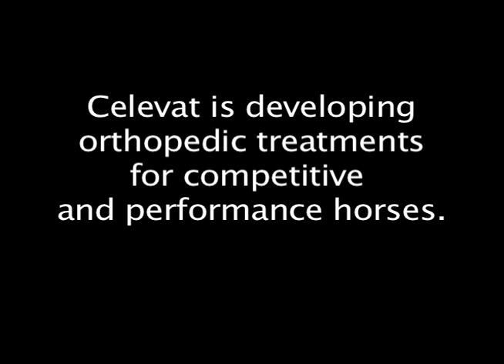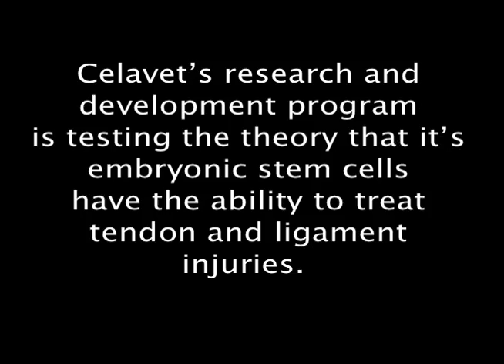Oleg Kopyov, MD PHD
Discussing the theories and rationale underlying the basis for Celavets embryonic stem cell research and development program.